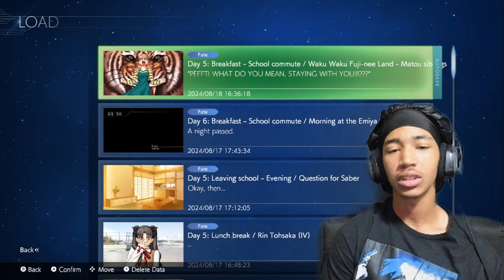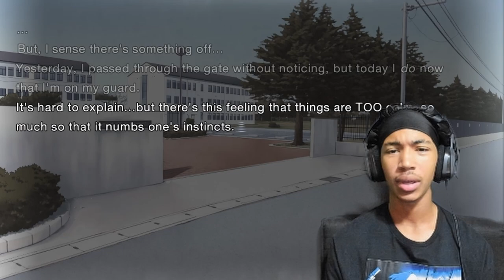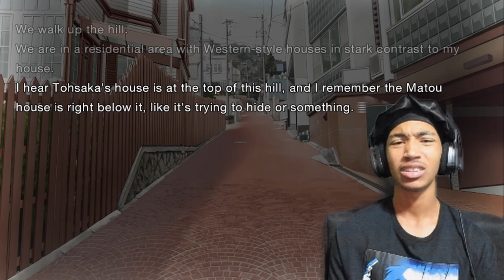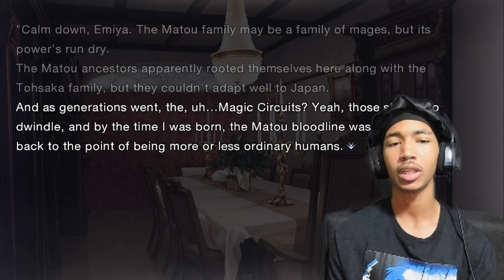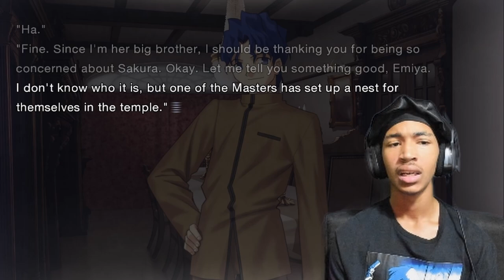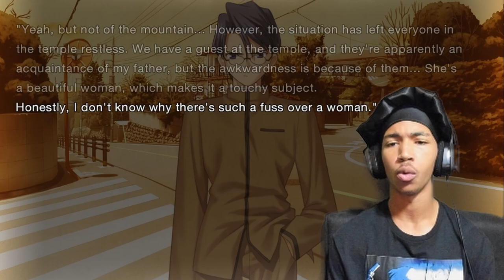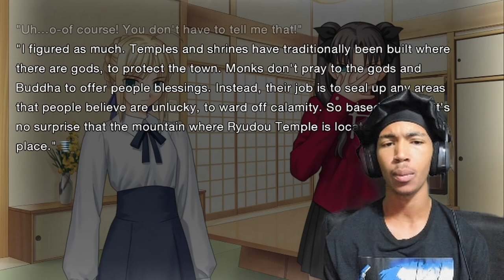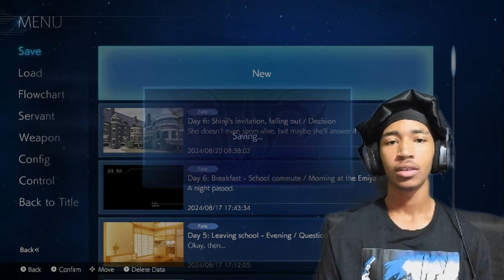New Competitor Revealed! They Were Closer Than Expected! | Fate/Stay Night Remastered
Not gonna lie i completely expected this bro, but i did not expect the other master to be THERE! Will we fight or not fight? Find out NEXT TIME ON KENZERK FATE